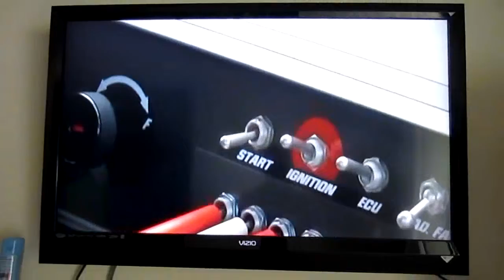Poop in the Air